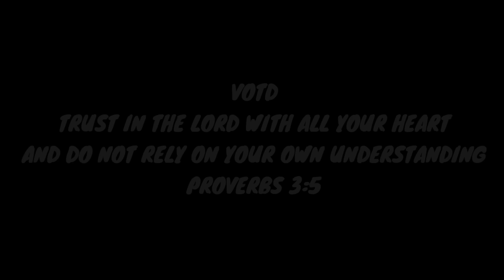Why NOBODY can Stop the Oklahoma City Thunder…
This video looks at the Oklahoma City Thunder and breaks down why nobody can stop them this year behind Shai Gilgeous Alexander and Chet Holmgren
Other Channels: